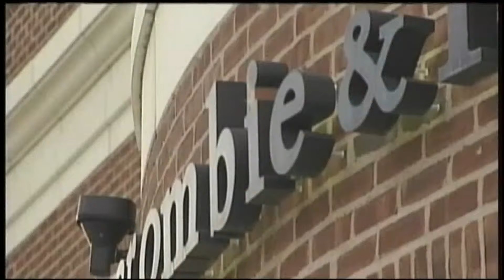Former Abercrombie & Fitch CEO arrested in Florida on federal sex trafficking, prostitution charges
The charges come after years of allegations from young people who said Mike Jeffries lured them with promises of modeling work and then pressed them into sex acts.